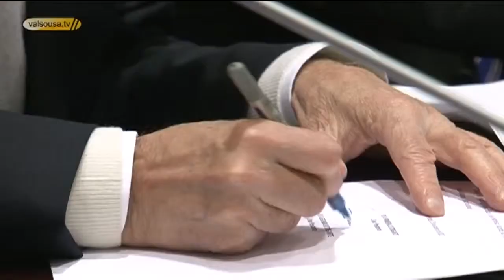Município recebe Campeonato Europeu de Hóquei em patins - Paredes 2012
O município de Paredes vai receber o Campeonato Europeu de Hóquei em Patins, na categoria de seniores masculinos, entre 9 e 15 de Setembro deste ano. É a primeira competição em casa do selecionador português, Rui Neto, e "é para ganhar".